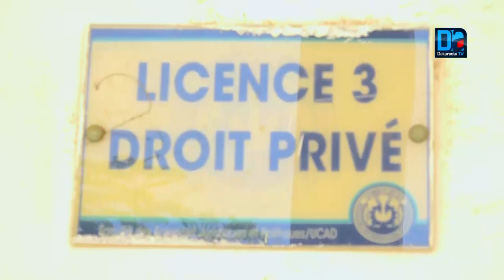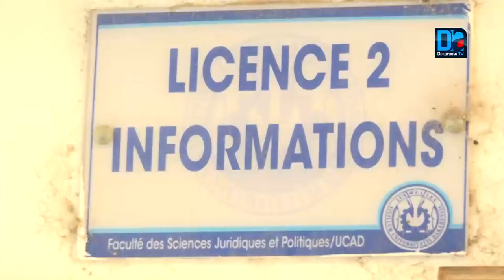Bras de fer Saes/Etat du Sénégal : 48 h de débrayage renouvelable à l'UCAD